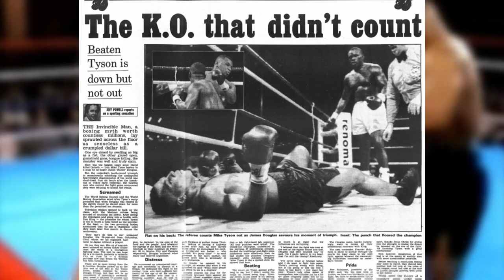Chasing Dreams: The Incredible Journeys Of Serena Williams And Mike Tyson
From Childhood Dreams to GOATs: Serena Williams and Mike Tyson truly amaze as we unveil the extraordinary lives of these two titans.  Serena Williams and Mike Tyson have conquered the world of sports.  From their early aspirations to the moments of triumph and despair, their paths are intertwined with passion and resilience. Join us on a captivating exploration of the unexpected similarities between the tennis court and the boxing ring, and witness firsthand how these GOATs shattered records and became legends.